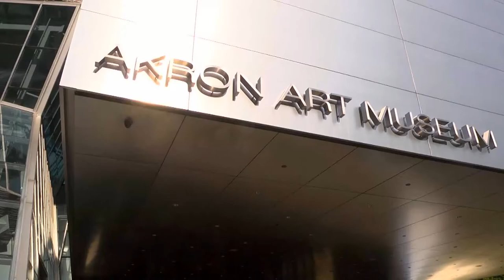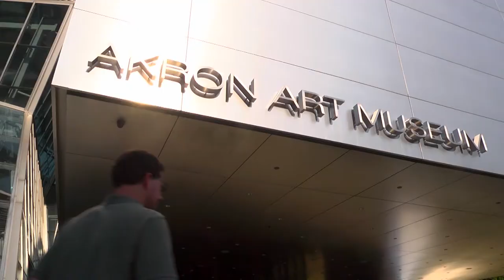Akron's Summer in the City 2013 (Volume 2: Downtown@Dusk)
In this edition, Summer in the City Correspondent Anna Tultz visits the Akron Art Museum for Downtown@Dusk.

A summer guide for all things fun in Akron.